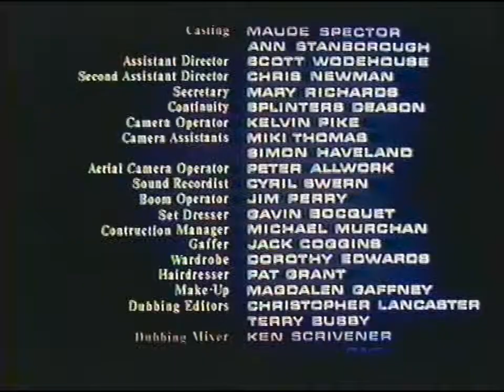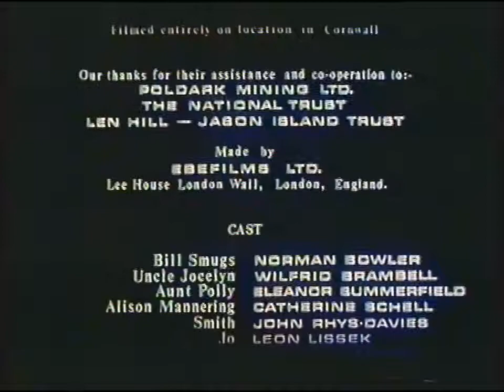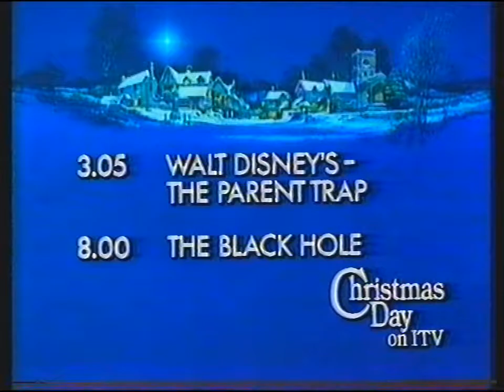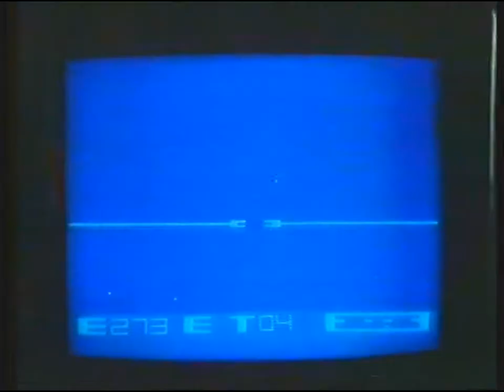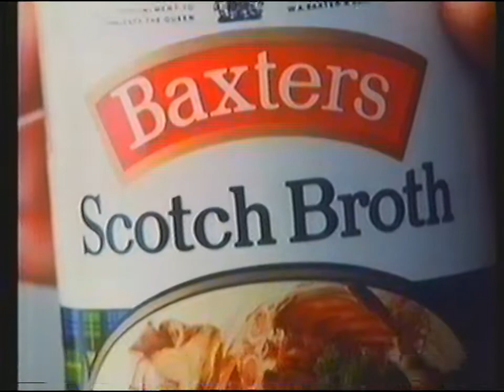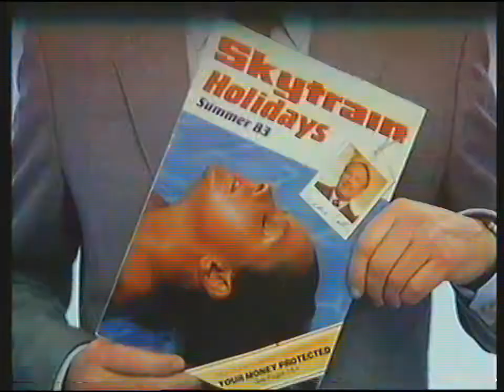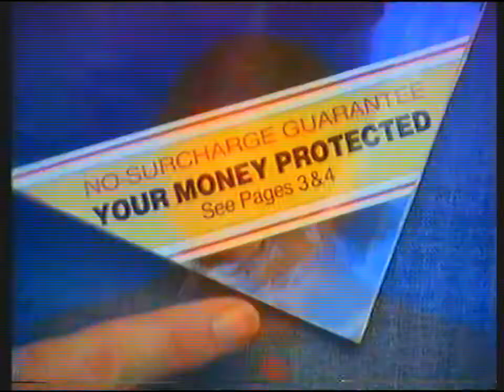[720p/50p] ITV LWT | continuity | Christmas Day 1982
End of Island of Adventure
ITV Christmas promo: Christmas Day
ITV Christmas optical slide (definitely designed by Granada!): Film Fun At Christmas
Adverts
LWT Christmas optical ident slide: Film Fun At Christmas (Granada) (No, this isn't a breakdown, the rest of this E240 tape was like this!)

Adverts:
Debenhams
Mily Way
Tor Lines Sweden Holidays
Baxter's Soup
Wades
HeatElectric
Skytrain Holidays